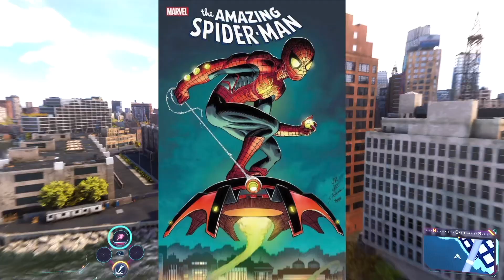Should There Be MULTIPLE Spider People?